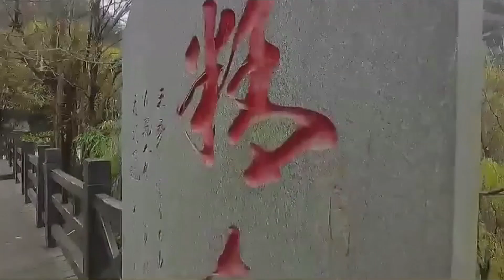Best of Kung-fu school #11 Wudang girls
Compilation of our best video moments in 2020 with our Girls who study in Wudang taoist association martial art research institute
contrary to the beliefs about Shaolin and wudang there are many girls who practice and they are very strong
Hope it will motivate you during your trainings